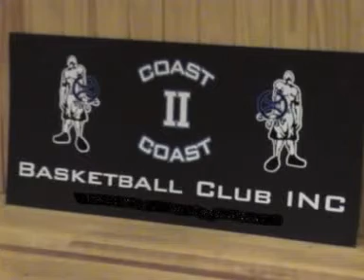Coast II Coast 2007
A little action from a recent game featuring both teams in this club.